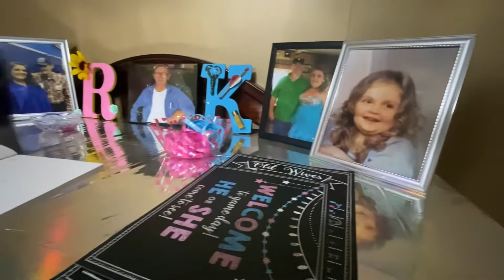Dakota’s Gender Reveal